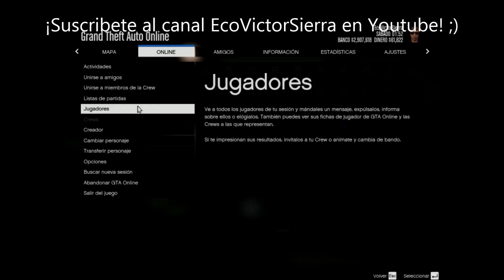Día de surrealismo californiano * GTA Online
Y es que,en GTA,a veces ocurren cosas tan surrealistas como el que en España la gente siga votando a los de siempre...